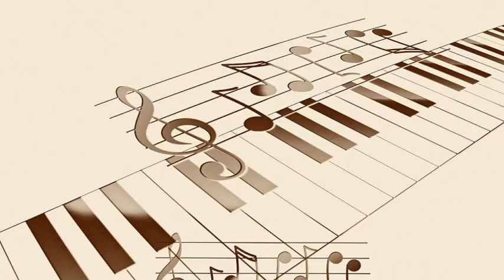Ella Fitzgerald - I'm Gonna Sit Right Down And Write Myself A Letter